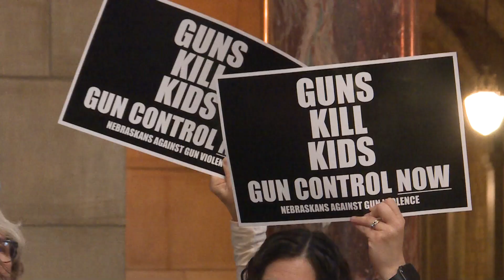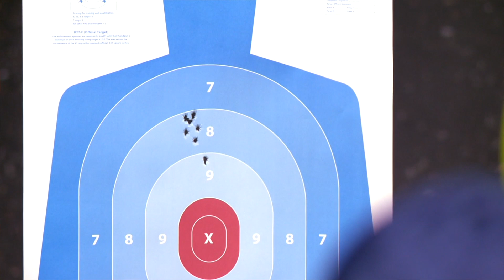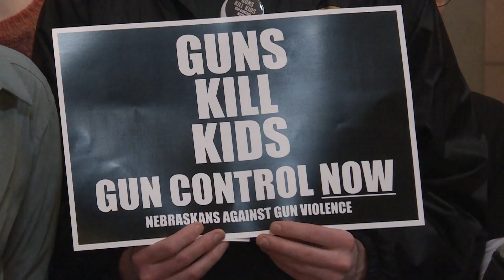While marking anniversary of walkouts, gun control supporters talk gun-related bills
At the state capitol Thursday, two groups marked five years since students walked out of their schools in protest against gun violence following the mass shooting in Parkland, Florida. FOX 42's Joe Harris spoke with them about their message.